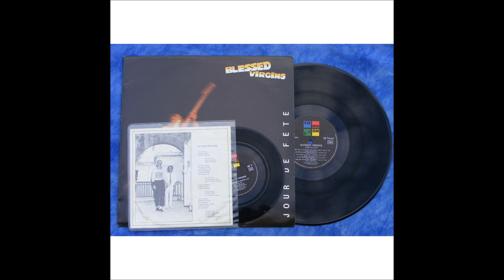Blessed Virgins Jour de fête live à Pontoise Si c'est ça la partir